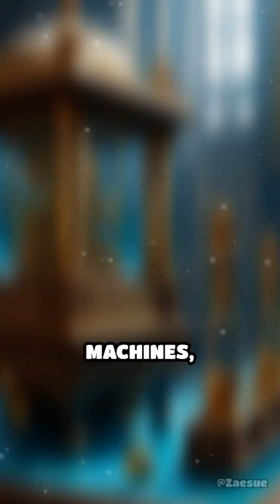Ancient Automata: The Dawn of Robotics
Step into a world where imagination met engineering—discover the mechanical marvels of the Islamic Golden Age and the genius behind early robotics.